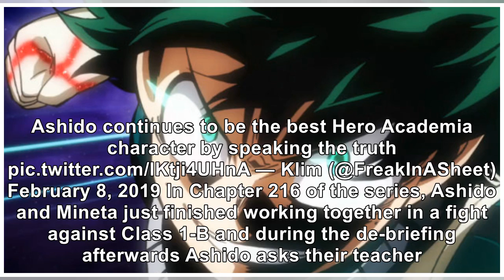'My Hero Academia' Gets Real Relatable With this Mineta Callout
Kohei Horikoshi's My Hero Academia has some of the most varied characters and designs in manga and a...